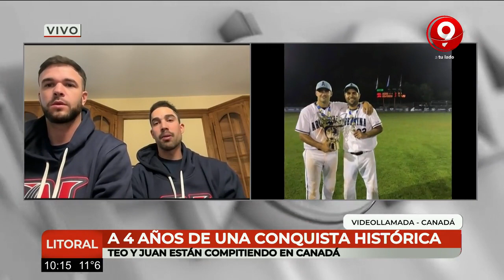Sóftbol: a 4 años de una conquista histórica ante Japón